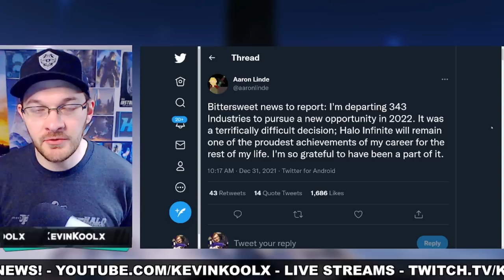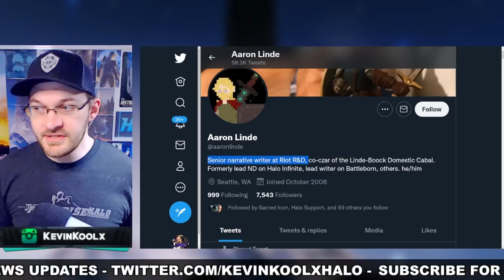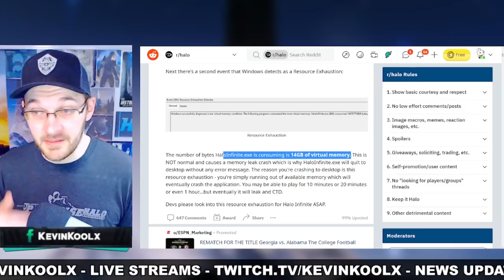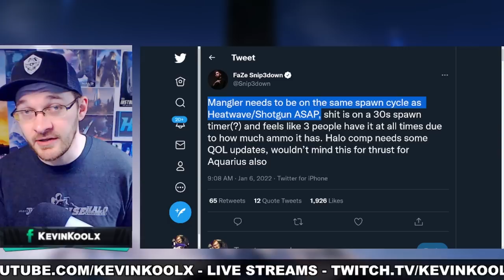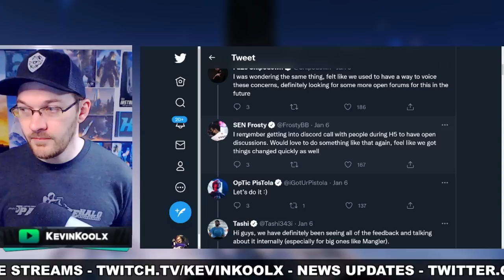Narrative Lead Leaves 343! Halo Infinite Mangler Nerf Coming, Master Chief Armor Core Leak Halo News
Timestamps
Intro - 0:00
Lead Leaves 343 - 0:39
Halo Infinite Memory Leak - 2:33
Mangler Nerf Coming? - 3:35
Master Chief Armor Core Coming? - 5:54

Sources
Lead Narrative designer leaves 343
Mangler nerf?
Master Chief Armor coming?

In this Halo Infinite news update video we talk about the 343 Industries departure from Halo Infinite story team. 343 Narrative Lead leaves Halo Infinite development for Riot Games. We also may have a reason for Halo Infinite crashing issue with a Halo Infinite memory leak. We also see discussion of a Halo Infinite Mangler nerf could be coming from the Halo Infinite competitive scene. Last we have a Halo Infinite leak shows a new Halo Infinite armor core for Halo Infinite customization. A Halo Infinite Master Chief armor core is looking likely to happen for Halo Infinite multiplayer customization.